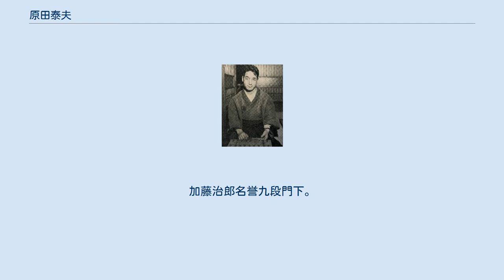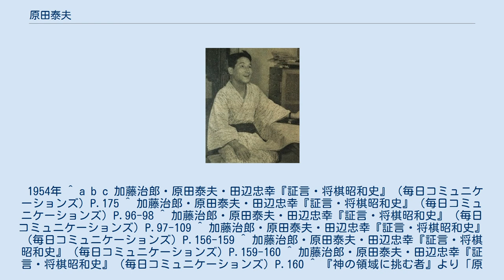原田泰夫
原田 泰夫（はらだ やすお、1923年3月1日 - 2004年7月11日）は、将棋棋士。
新潟県西蒲原郡（現在の燕市）出身。
分水町名誉町民。
加藤治郎名誉九段門下。
 ^ 加藤治郎・原田泰夫・田辺忠幸『証言・将棋昭和史』（毎日コミュニケーションズ）P.96